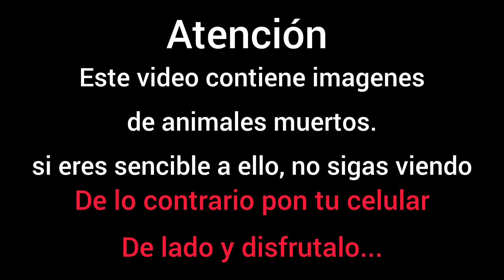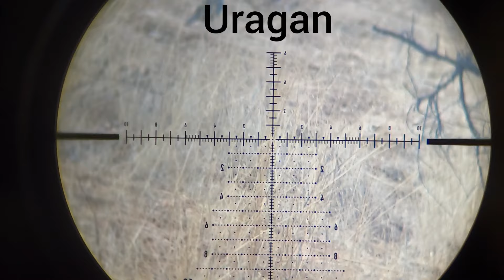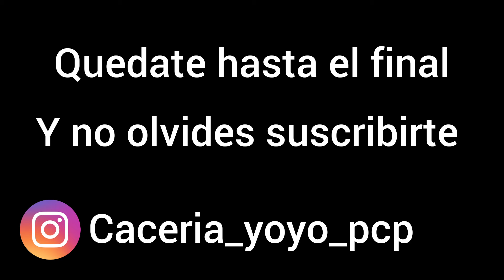CAZA DE CODORNICES Y CONEJOS//QUAIL AND RABBIT HUNTING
caceria de codornices y conejos// quail and rabbit hunting